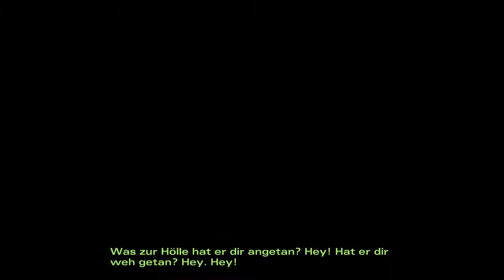Let's Play - The Walking Dead - Season 2 - Part #13 [Deutsch/German]: Freiheitsentzug